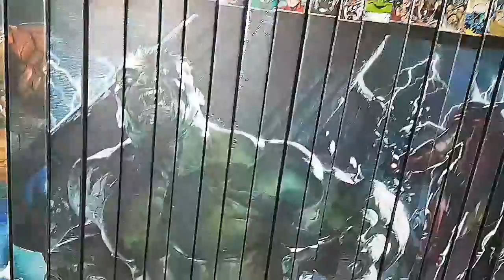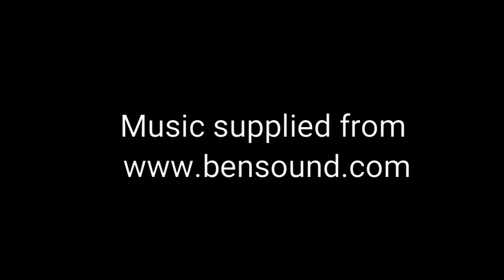Collection Room Tour 2017 .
First quick (poorly filmed) collection room tour . Featuring Marvel Legends , Star Wars ,  DC Figures.